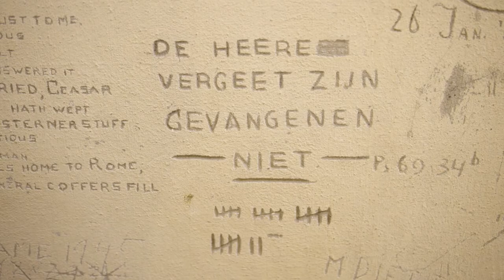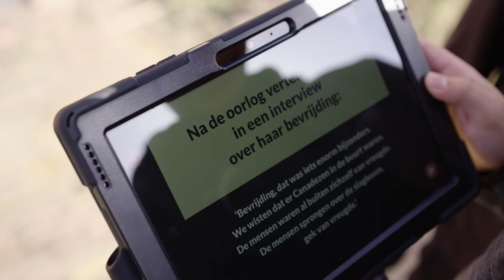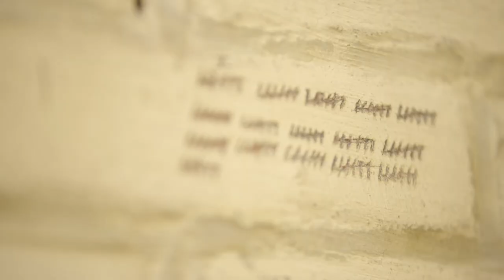Vteam in het Oranjehotel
Waarom heet een gevangenis Oranjehotel? Daar kwam het Vteam achter tijdens hun bezoek aan Scheveningen.

We kennen Scheveningen allemaal van 'De Pier'. Maar wist je dat er ook heeeeel veel overblijfselen zijn uit de Tweede Wereldoorlog? Zoals bunkers van de Atlantikwall en gevangenis het Oranjehotel.